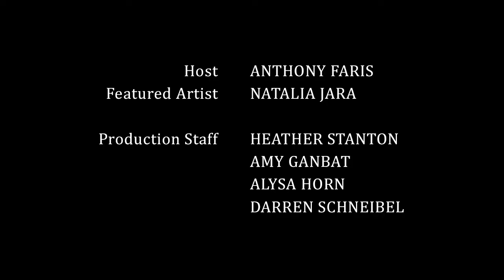Ten Minutes with the Artist: Natalia Jara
Episode 16: 10 minutes with the artist is an episodic series that examines the visual explorations and professional practice of artists. 10 minutes features short interviews with exhibiting artists where the discussion ranges from the artists' personal vision to working methods in various media. In this episode, we are proud to introduce Natalia Jara, who is completing her Masters in Architecture at North Dakota State University. She sat down with us to speak about the creation of artifacts in preparation of her Thesis Defense.